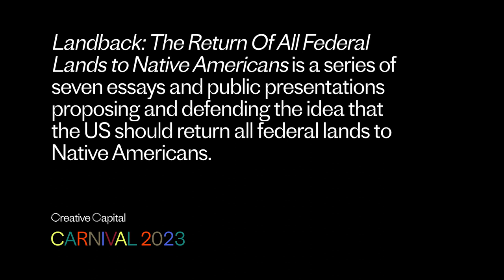Joe Whittle: Landback | Creative Capital Project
Learn more about Landback: The Return Of All Federal Lands to Native Americans, by artist Joe Whittle, Creative Capital Grantee 2023.

This project will focus on the idea of landback and the Project Drawdown solution Indigenous Peoples’ Forest Tenure, which has been estimated to have the capacity to reduce/sequester over 12 gigatons of carbon-dioxide emissions by protecting/returning land tenure to Indigenous communities. Whittle will be writing and photographing a series of seven exemplary essays focusing on different Indigenous peoples in diverse US ecoregions and their caretaker relationships with their homelands. He is proposing that the United States return all federal land to Native American tribes as a matter of addressing climate change, conservation, reparations, and a legal requirement due to the unconstitutional violation of every treaty the US ever signed with Native Americans. Fossil-fuel extraction on public lands is responsible for nearly a quarter of US carbon-dioxide emissions, making public lands a net emitter of greenhouse gas. This land return would address long overdue Indigenous reparations and turn public lands into a carbon sink rather than a carbon emitter. The essays will be published in various traditional media outlets to introduce the concept to a broad audience. They will also take the form of multimedia storytelling and community engagement events within the local communities of each ecoregion featured, to attempt to gain grassroots support from those communities. Support for returning federal lands to tribes from the local nonIndigenous communities around those lands could do much to sway broader public and political support for the idea. Everyone will benefit from Indigenous land return/tenure, and this project will demonstrate that.